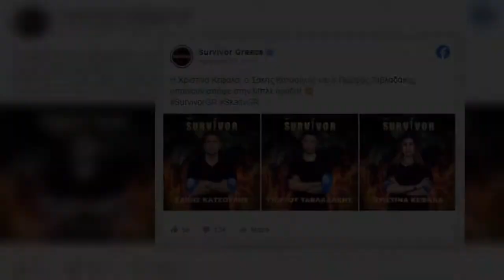Survivor: Αυτοί είναι οι πέντε παίκτες που έκαναν την είσοδο τους στο ριάλιτι επιβίωσης